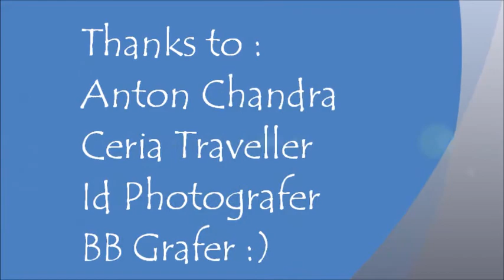Journey to West Sumatra (Indonesia)